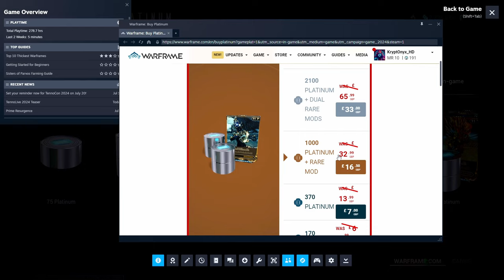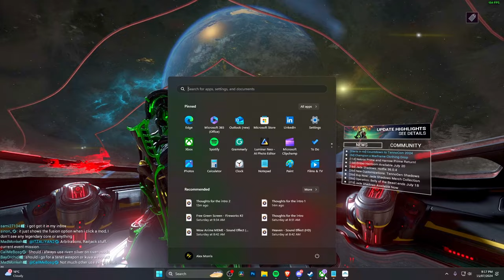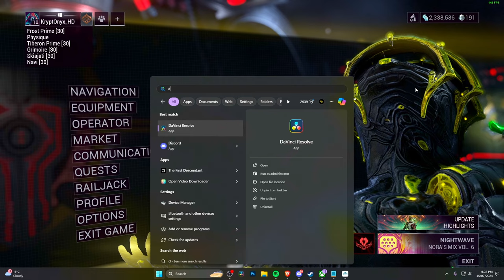My Thoughts on The First Descendant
Song: Podcast By Snail Music (Loop)
Author: ‪@SnailMusicES‬